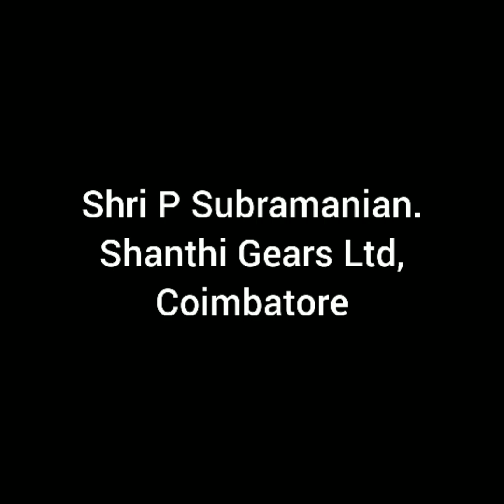Shri P Subramanian, Shanthi Gears Ltd., Coimbatore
About Shri P Subramanian, Shanthi Gears Ltd.,
Coimbatore